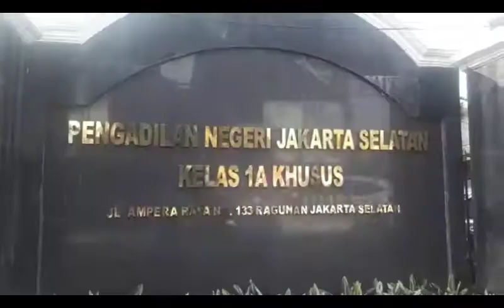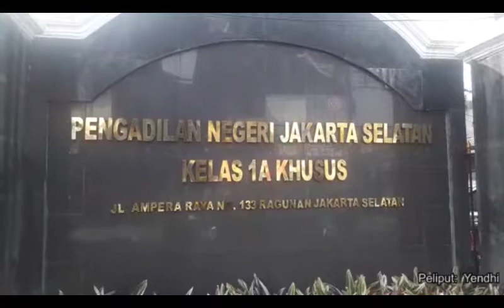Sidang Praperadilan Pengacara Hary Tanoe Hadirkan Empat Saksi Ahli